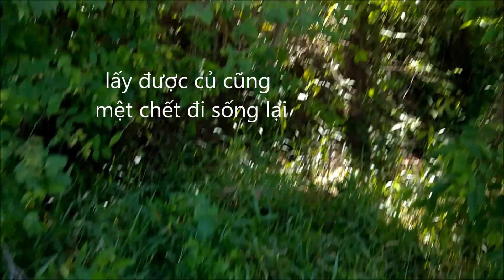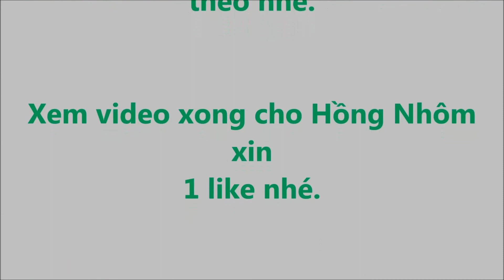Vlog 286 - Củ nần chống đói những năm 1980 phần 1